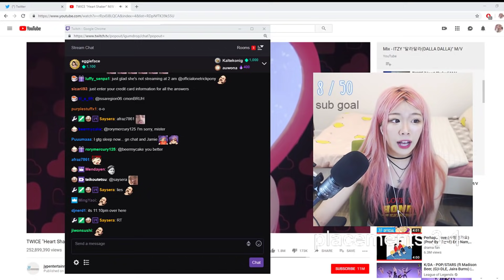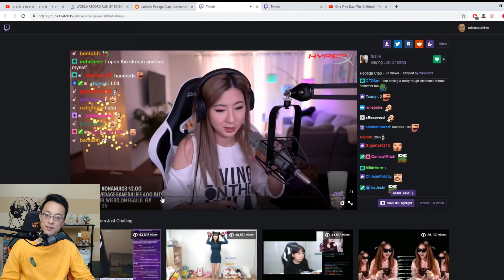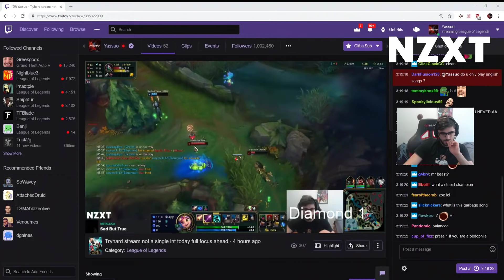Jaime gets a Penta | Jake Ignored | Toxic Jodi | Moe Eyebrow Struggles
Jaime is a degenerate? Offlinetv members shares 1 chair. Jake is a bird. Fuslie a rap god?